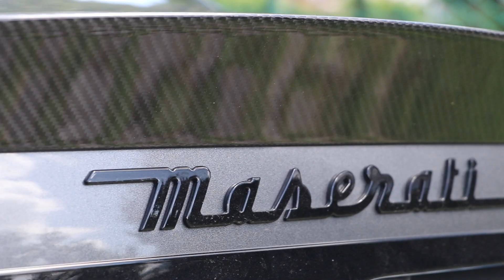MASERATI GRANTURISMO MC 2020 | Prova su strada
Prova su strada e recensione della Maserati Granturismo MC 2020.

Grazie mille a Maserati Italia!

PER SUPPORTARMI

PER SEGUIRMI